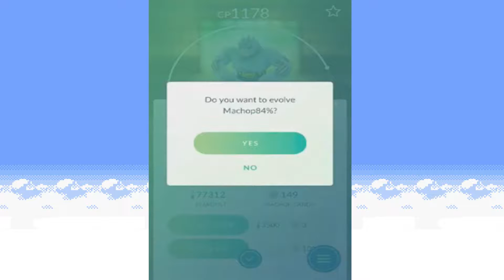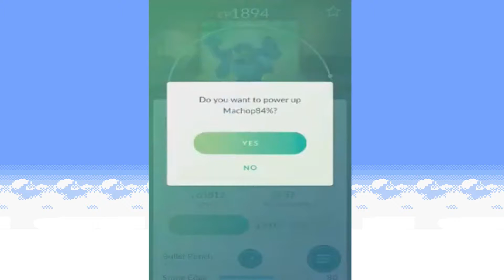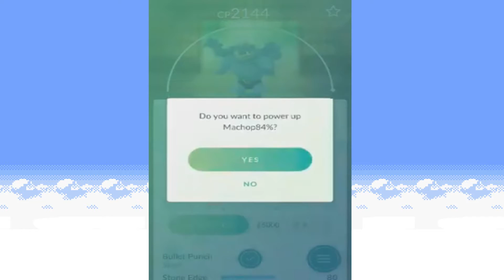Pokemon Go: Machamp Showcase /W Killerkev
What is up guys Killerkev here ! Going to be Showcase my Machamp was very good IV when we leveled it as you can see if you wanna look to see then head over to the Pokemon Go IV calculator Links are down below. ^^

➜Hit "LIKE" for MORE "Pokemon GO" videos
➜Pokemon Go: Night Time Adventure EP#8